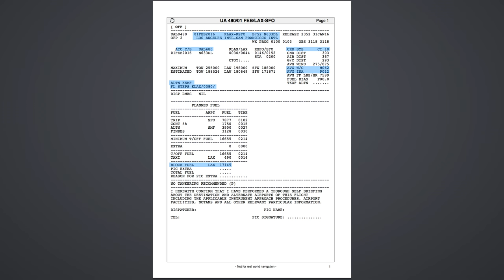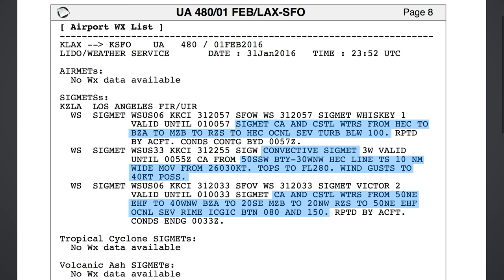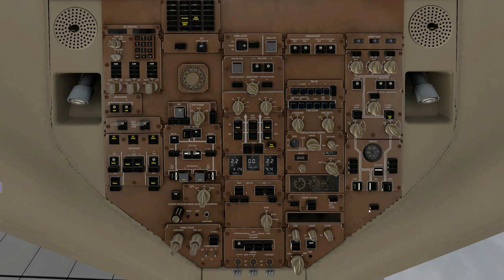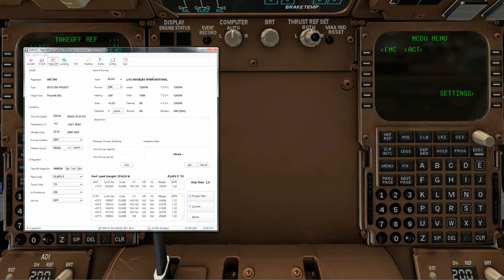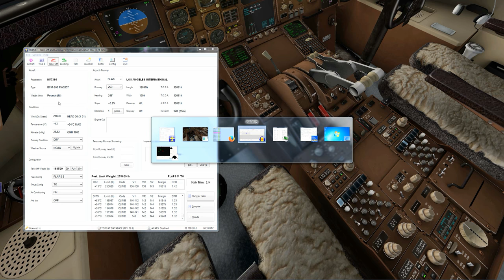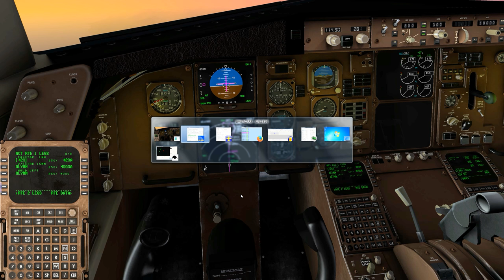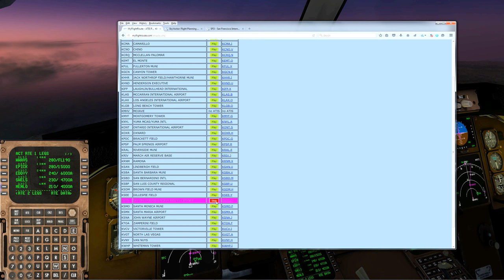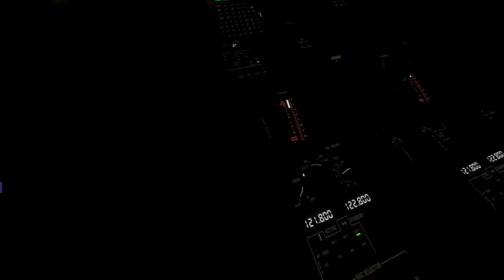Los Angeles - San Francisco in a Boeing 757-200 (X-Plane 10 on PilotEdge)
Full flight online on PilotEdge with accompanying commentary from Los Angeles to San Francisco in a FlightFactor Boeing 757-200 in X-Plane 10. This video is NOT officially endorsed by PilotEdge.

Sections:

1) Flight planning: 0:09
2) Pre-flight & cockpit prep: 11:06
3) Taxi-out: 33:36
4) Takeoff & climb: 46:50
5) Descent: 55:44
6) Approach: 1:24:07
7) Taxi-in: 1:33:24

* Yoke modified to utilize a custom joystick controller from Leo Bodnar to remove deadzone on the factory controller & provide much more accurate tracking